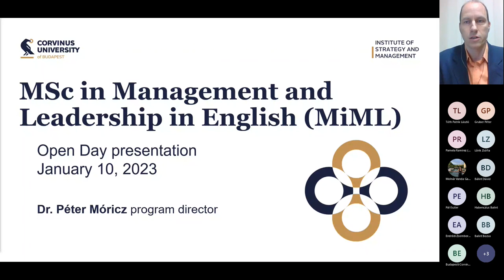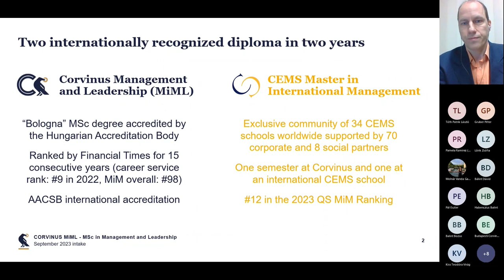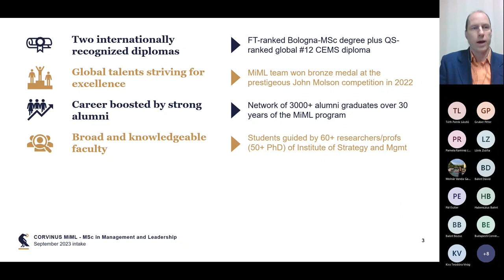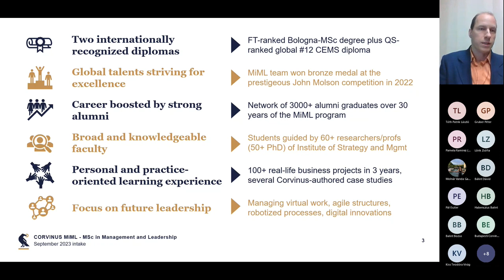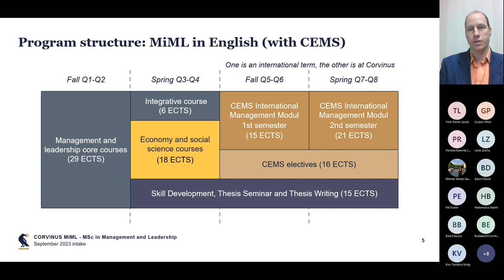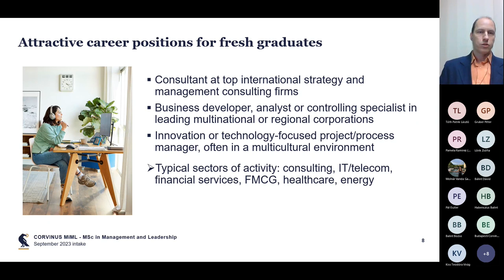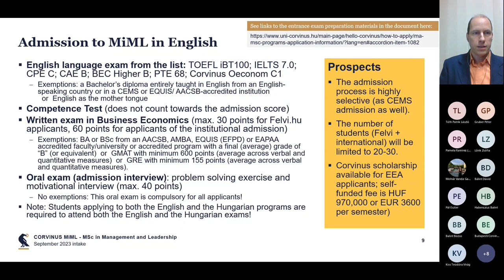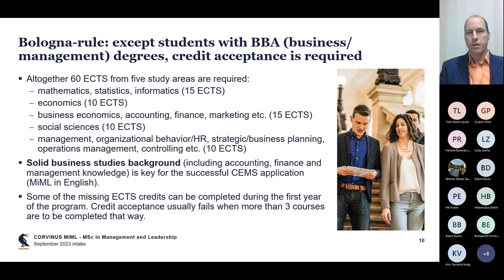Management and Leadership presentation - Master's Programs Online Open Day